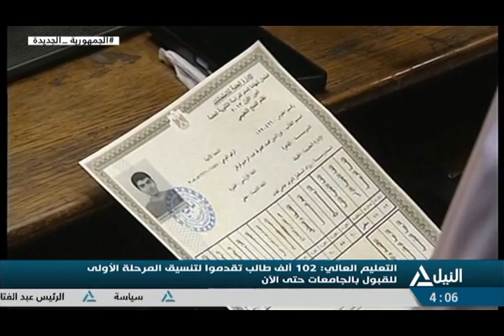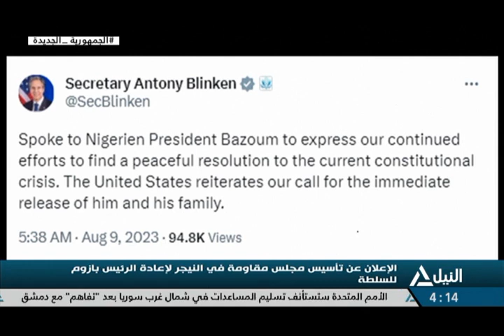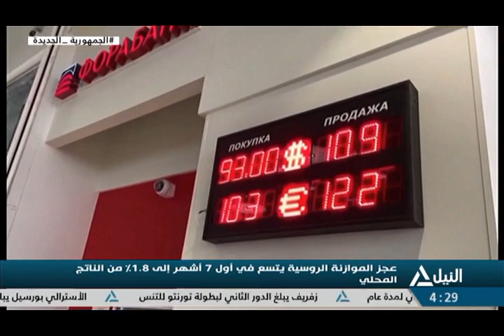بانوراما النيل الرابعه عصراً 9-8-2023 - متابعة لأهم الأحداث السياسية المحلية والعربية والعالمية